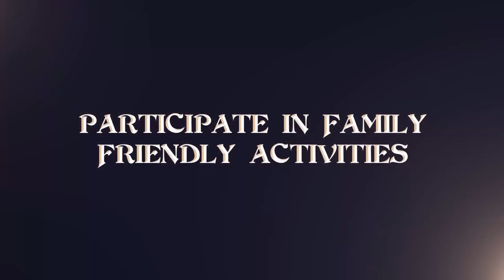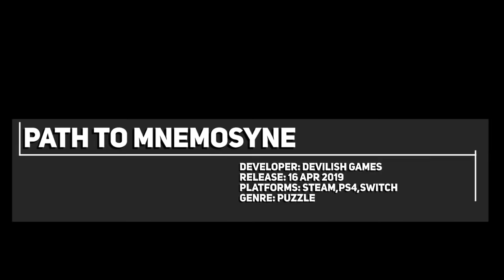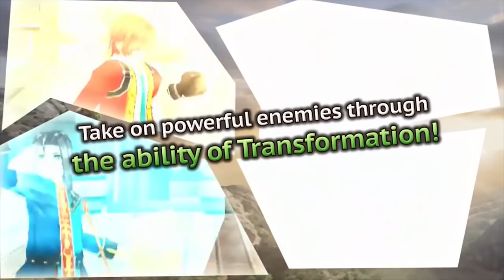Console Indie Game New Releases: 15 - 21 Apr 2019 | PS4, XBOXONE, SWITCH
This series covers console exclusive indie games as well as great indie games which are having their console launch, so here are the Console Indie Game New Releases: 15 - 21 Apr 2019 | PS4, XBOXONE, SWITCH |

00:02► Graveyard Keeper
03:26► My Time at Portia
05:15► Dark Quest 2
06:20► Eternity: The Last Unicorn
07:27► Path to Mnemosyne
08:27► Revenant Saga
09:25► Truberbrook
11:09► Cuphead